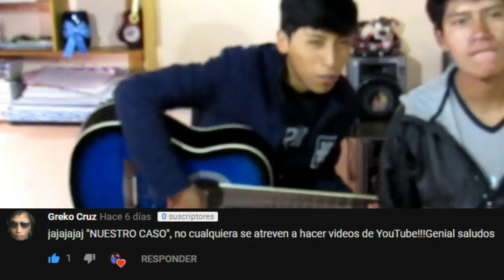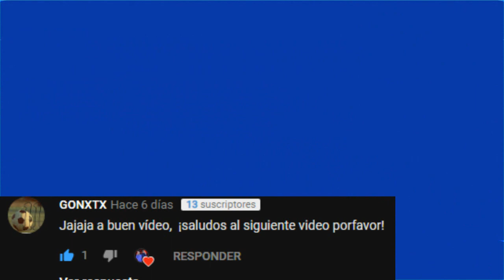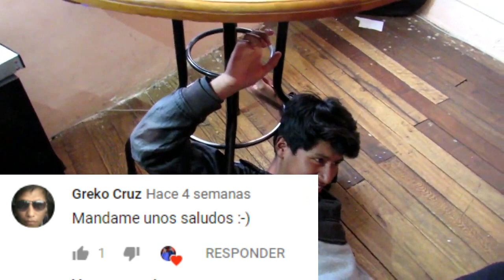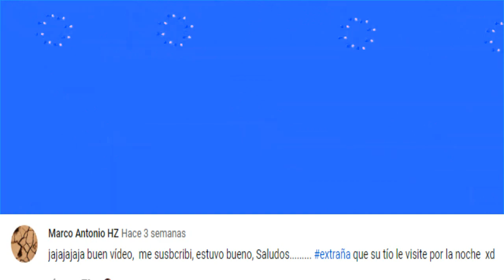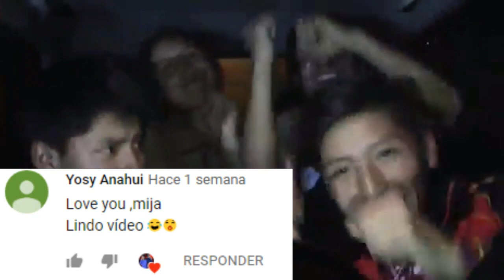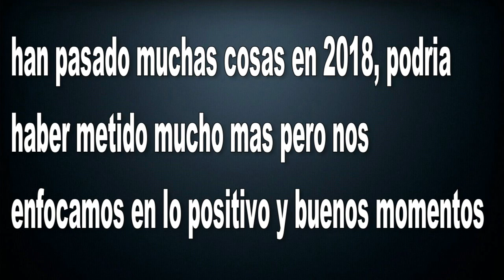MEJORES MOMENTOS DE JOSE Y MIJAEL 2018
GRACIAS POR UN 2018 INCREIBLE ❣️👏

GRACIAS POR EL APOYO QUE NOS BRINDARON HASTA EL MOMENTO SIGAMOS ASI PARA SER UNA FAMILIA GRANDE MIL GRACIAS POR TODOS LOS COMENTARIOS  BUENOS Y MALOS GRACIAS POR FORMAR PARTE DE JyM GRACIAS POR TODO QUE LES DESEAMOS UN 2019 LLENO DE EXITOS Y METAS  Y PROSPERIDAS AQUI ME QUEDARIA AGRADECIENDO PERO YA ME VOY EJJEJ PERO ENSERIO DE TODO CORAZON ❣️ MIL GRACIAS